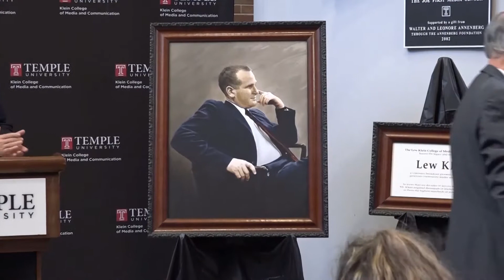Update Now: November 9th, 2017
- Klein College Birthday
- Financial Services App
- President Trump and President Xi